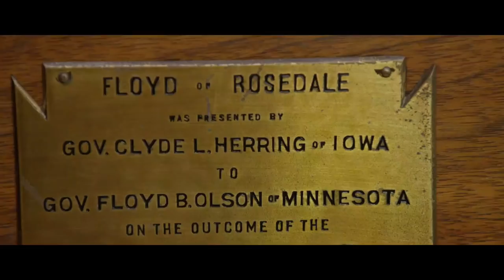2018 Indiana Hit Film